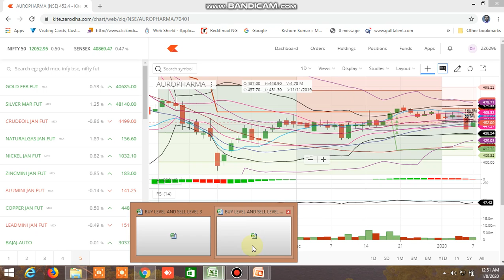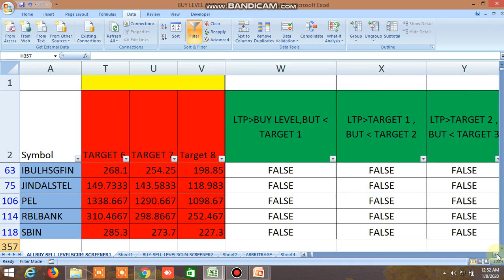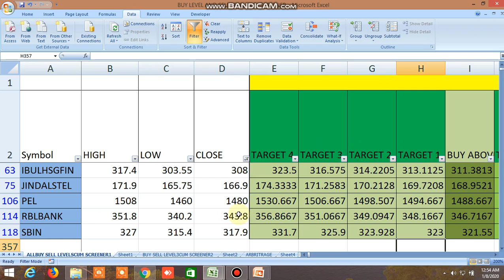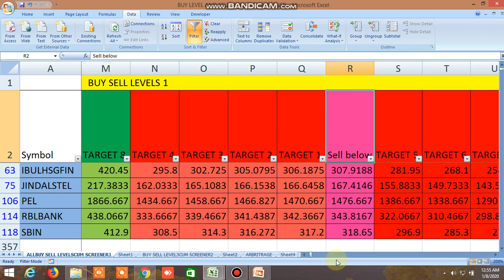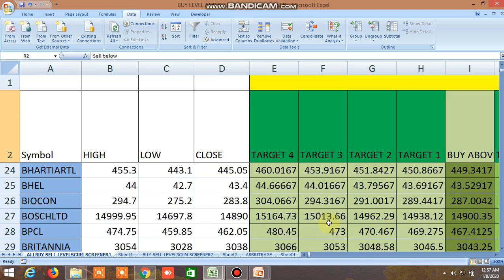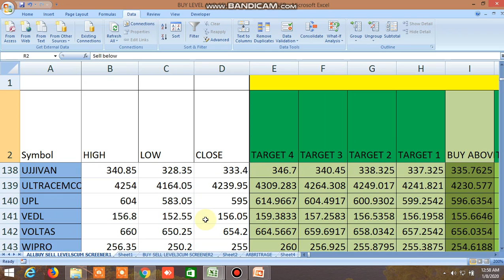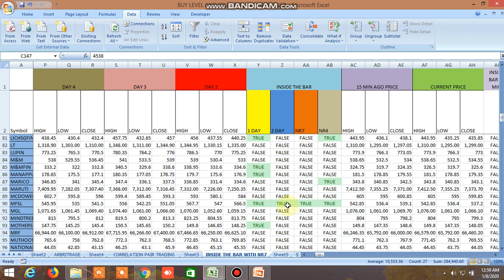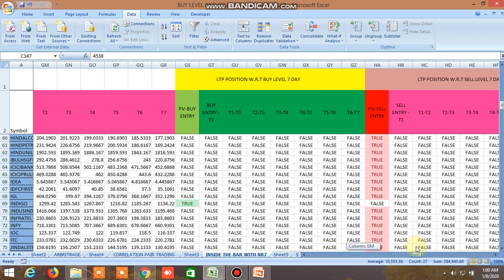BUY LEVEL AND SELL LEVEL,INSIDE THE BAR, NR4, NR7, 100 MA STRATEGY,CANDLESTICKPATTERN ,FIB LEVEL 8/1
BUY LEVEL AND SELL LEVEL,INSIDE THE BAR, NR4, NR7, 100 MA STRATEGY,CANDLESTICKPATTERN ,FIBONACCI LEVEL FOR 08/01/2020 HAS BEEN SHOWN. RECOMMENDED CHOOSE STOCKS WITH ANY ABOVE MENTIONED STRATEGY AND USE FIBONACCI LEVELS IN 7 DAYS TO 1 DAYS AND ALSO 15D/30D/ 1YEAR TIME FRAME. LIKE IF YOU CHOOSE STOCK RELIANCE WITH 1 DAY INSIDE THE BAR STRATEGY, THEN SEE THE FIBONACCI BUY AND SELL LEVEL IN 7 DAY, 5 DAY, 3 DAY, 2 DAY, 1 DAY, WHICH ONE COMES FIRST , YOU CAN ENTER TRADE. SEE THIS VIDEO ON BUY LEVEL AND SELL LEVEL PERFORMANCE TO UNDERSTAND HOW TO TRADE